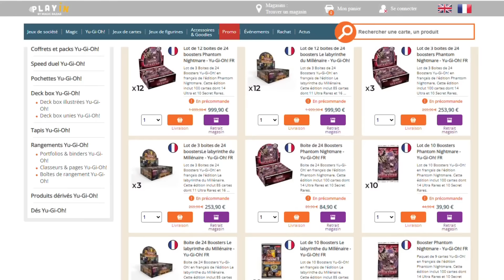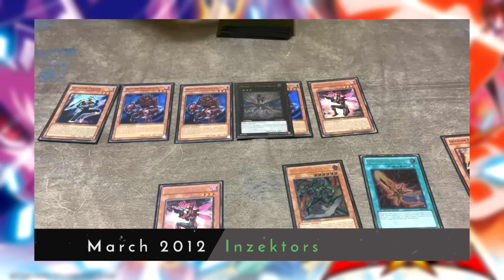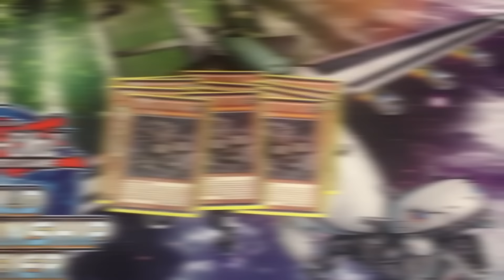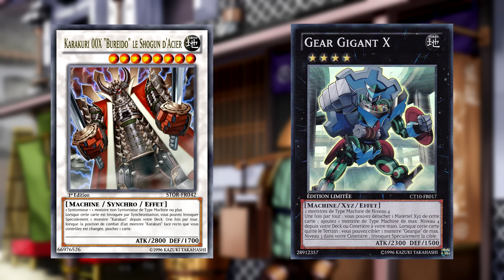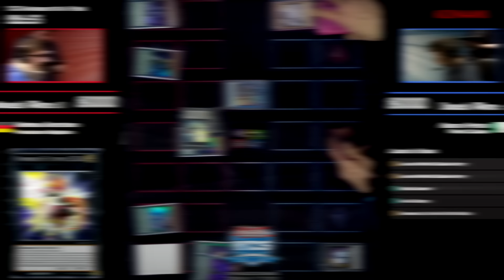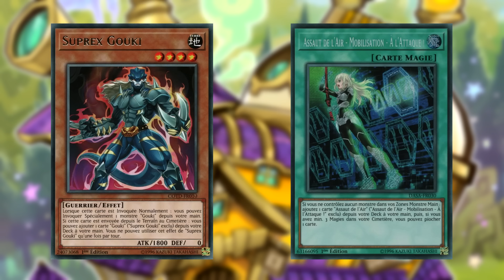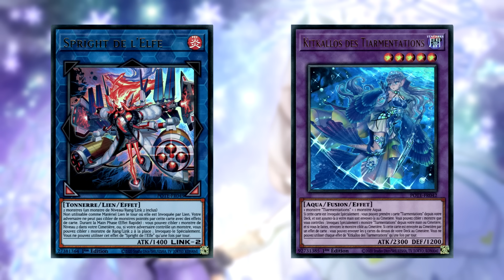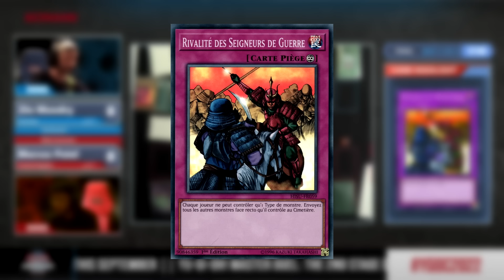Les 5 plus grands EXPLOITS en tournoi Yu-Gi-Oh!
Les tournois Yu-Gi-Oh!, ce sont les plus gros événements de la franchise. Allant de quelques dizaines de joueurs en local, ils peuvent réunir des centaines voire des milliers de participants pour les plus grands, principalement lors des YCS qui rythment le jeu compétitif tout au long de la saison.

Aujourd’hui, on va s’intéresser à cinq decks qui ont renversé un tournoi majeur alors que personne ne les attendait là. Voici les 5 plus grands exploits en tournoi Yu-Gi-Oh!

Tu peux aussi aimer et partager la vidéo, c'est peu pour toi mais c'est beaucoup pour moi !

Merci à Playin de soutenir la chaîne !
Un booster offert à partir de 10€ d'achat.